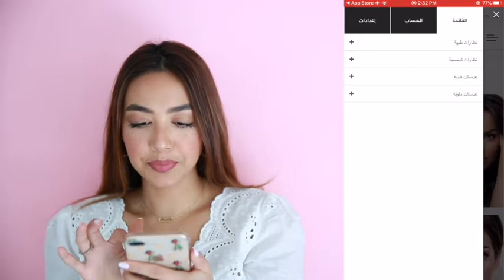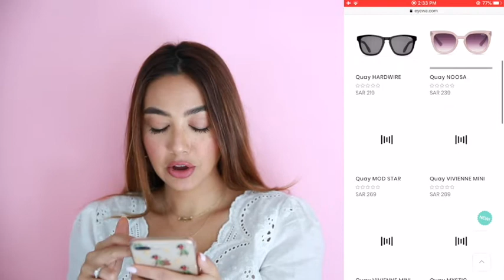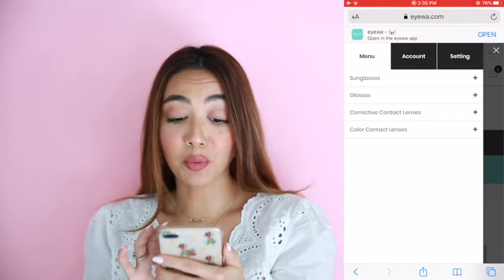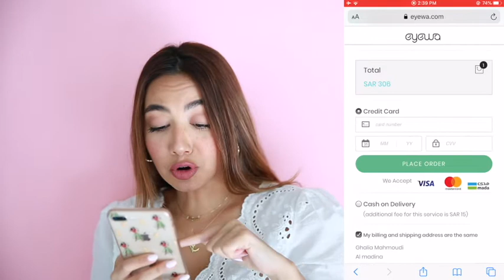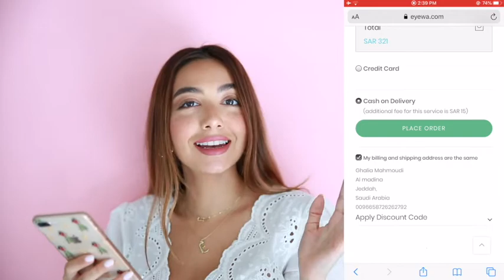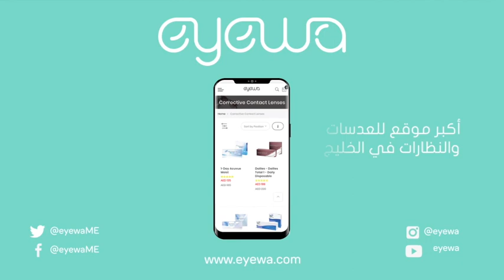عروض الوايت فرايداي في ايوا - عروض الجمعة البيضاء في ايوا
متحمسين!؟ عروض الجمعة البيضاء  تبدأ من الأحد 17 نوفمبر 2019 الى الجمعة 28 نوفمبر 2019. خليك متابعنا لتلحق العروض والتخفيضات والخصومات القوية على كل شي من العدسات اللاصقة الملونة والطبيّة والنظارات الشمسية والنظارات الطبيّة! كل العروض حتلاقونها على

شكرا لمشاهدتك هذا الفيديو! تأكد من تفعيل جرس الإشعارات، حتى لايفوتك  أيًا من مقاطع الفيديو الجديدة الخاصة بنا! ولا تنسى الإعجاب بالفيديو، وتترك تعليقًا و رأيك بالفيديو، و شاركه مع أصدقائك وعائلتك

موقع ايوا هو المتجر الأول و الأكبر للنظارات والعدسات في الشرق الأوسط. لدينا الآلاف من النظارات الطبيّة والنظارات الشمسيّة المتنوعة، والعدسات اللاصقة الملونة و الطبيّة منها، التي تناسب الجميع و لتختار من بينها على ذوقك.

White Friday deals at eyewa!

White Friday discounts and exciting deals will be starting Sunday November 17 2019 until Sunday December 1 2019.

eyewa is the first and largest dedicated eyewear e-commerce for the Middle East. We have thousands of different eyeglasses, sunglasses, color contact lenses and prescription contact lenses for you to choose from.